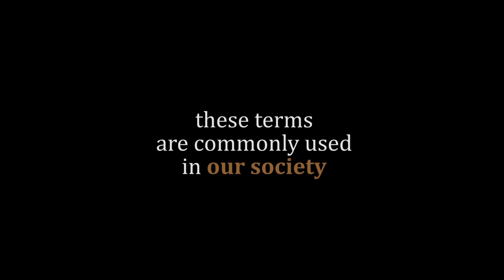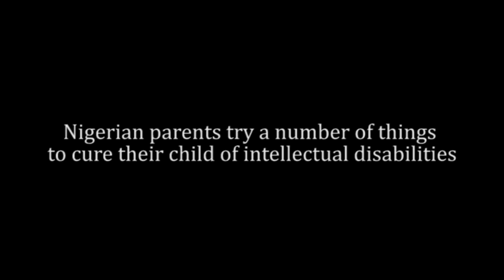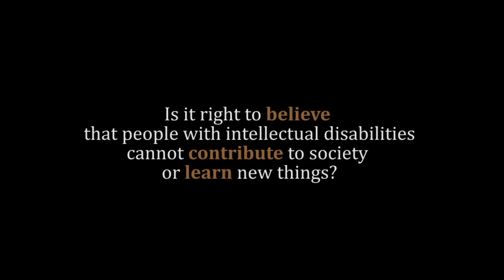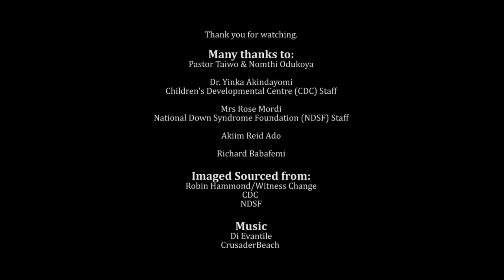Intellectual Disability: Stepping Out from the Margins in Nigeria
This 6-minute long film, Intellectual Disability: Stepping Out from the Margins in Nigeria, was created to tackle public stigma towards people with intellectual disabilities in Nigeria and Kenya. The film combines awareness raising about intellectual disability with indirect contact with Nigerian citizens with intellectual disabilities – persons who are often hidden from sight and kept at the margins of Nigerian society (read a blog post about the study

Recordings were made in Lagos, Nigeria, in collaboration with two not-for-profit organisations:  Down Syndrome Foundation Nigeria and Children’s Developmental Centre.  All people with intellectual disabilities and experts featured gave consent to being recorded.

The film was shown to over 290 Nigerian respondents in a recent digital study, while another 281 participants watched a control video, matched in length and protagonists but focused on a different topic (participants were randomly assigned to watch either film). Results from this repeated measures study showed that a brief film based digital intervention aimed at tackling disability stigma in Nigeria is feasible and can be an effective tool in achieving significant positive changes in attitudes.

Many thanks to: all persons with intellectual disabilities featured in the film, Mrs Rose Mordi, Founder and President of Down Syndrome Foundation Nigeria Dr Olayinka Akindayomi, Director of the Children's Developmental Centre Robin Hammond/Witness Change, for their contributions and support in the making of this film.